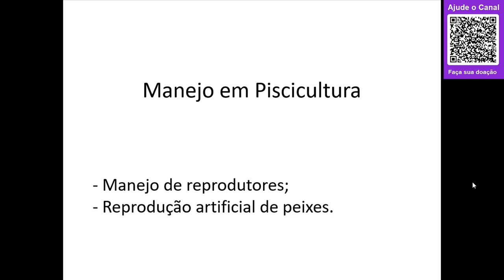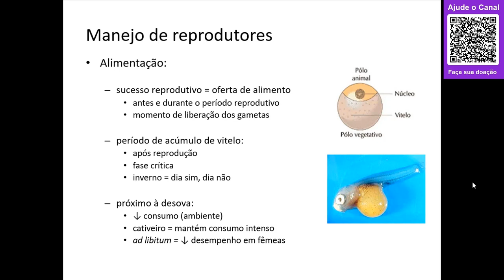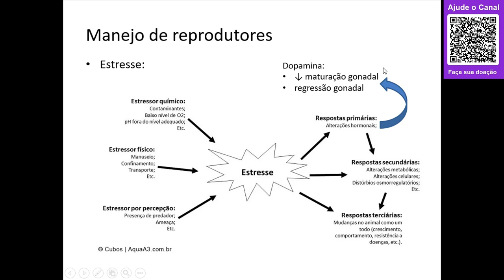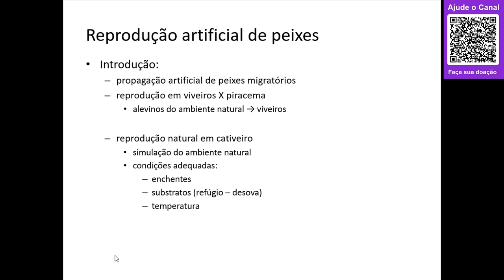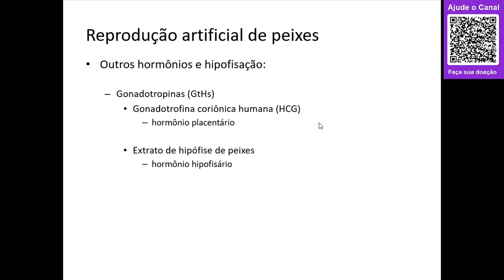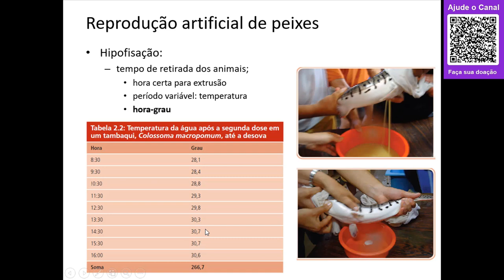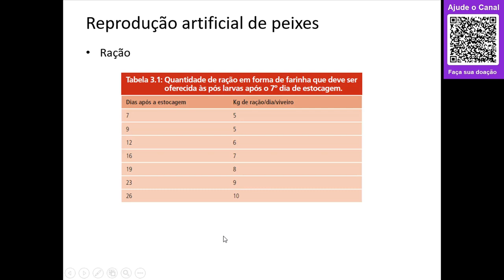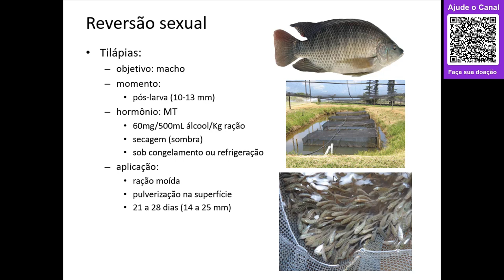#05 - Manejo reprodutivo de peixes 2021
Nesta aula abordamos o manejo reprodutivo de peixes de maneira geral, discutindo seus principais pontos como seleção de espécies, relação ambiente-estresse-desempenho; além de produção de monosexo e reversão sexual de peixes.